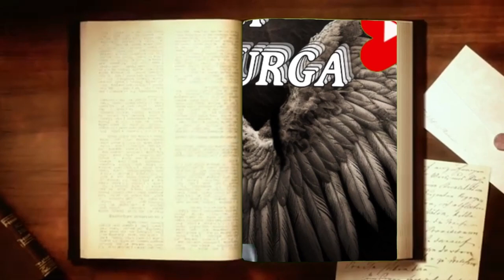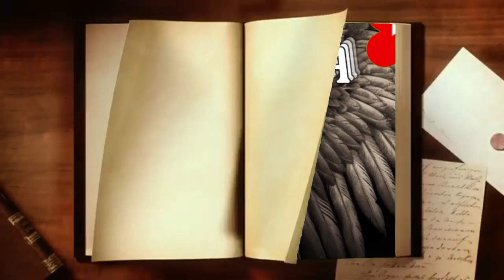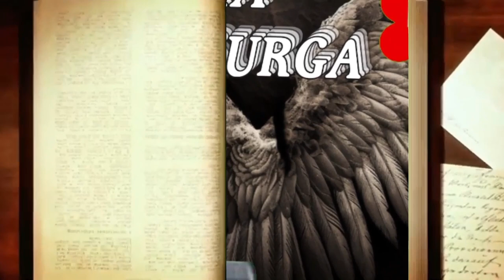COMPILATION WHALE HUMPBACK -EDIT SELECTED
COMPLETE-ENTERTAINT VIDEO SHORT EDIT COMPILATION

Assalamuallaikum..

Hallo teman-teman
selamat datang dichanel ZULAIKHABIDADARI SURGA
berisi video video EDITAN
   hanyauntuk seru-seruan /HIBURAN
semoga bermanfaat.
semoga semua selau semangat dan ceria
dalam menuju SUKSES.
semoga dimudahkan dalam segala Urusan

AAmiin